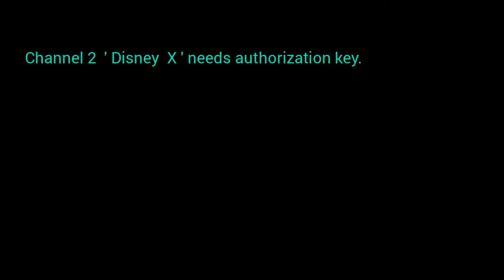[REAL] Cierre de Disney XD LA (Emitido: La mayonesa es un instrumento)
@Nickelodeon formará parte de su programación en Disney XD LATAM, pero es falso.